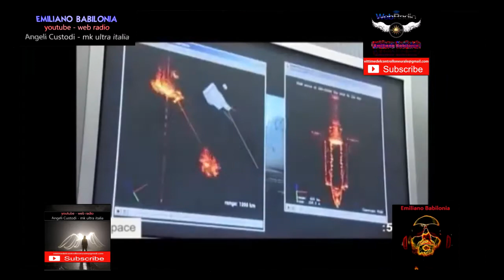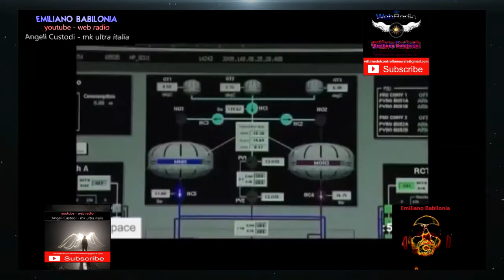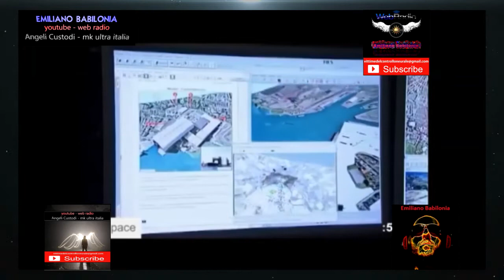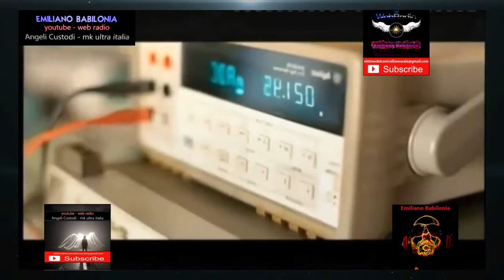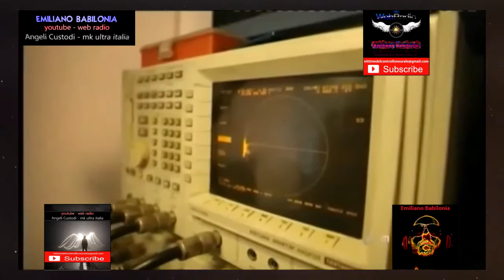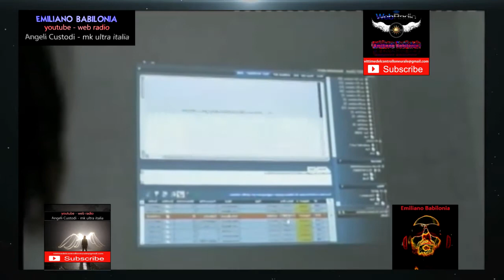armi radio satellitari spiano la nostra vita i nostri telefoni le nostre email - Emiliano Babilonia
armi satellitari - spiano la nostra vita , i nostri telefoni , le nostre email - ricerche di Emiliano Babilonia

Tag.